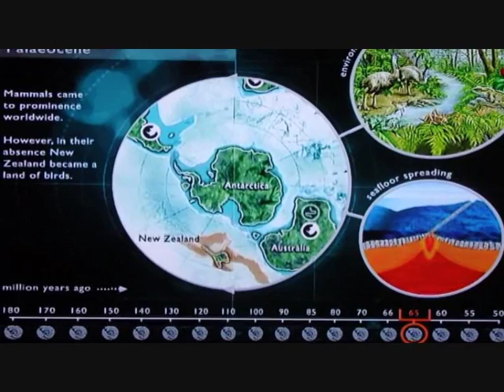Gondwana breaks - Auckland's museum - roundtheworld 1, 406